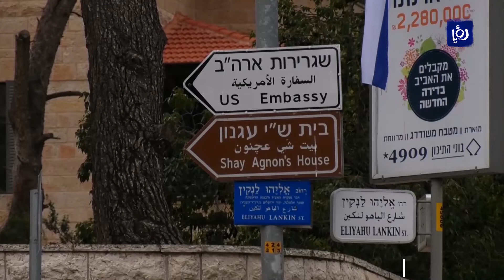الاحتلال يحاول استغلال الفترة المتبقية من ولاية الرئيس الأمريكي لتحقيق مصالحه 17/11/2020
كشفت وسائلُ إعلامٍ عبرية عن تصريحاتٍ لوزيرِ خارجيةِ الاحتلال غابي اشكنازي قال فيها إن حكومةَ تل أبيب ستدفعُ للدول للعمل على نقلِ سفاراتها إلى القدس, كما فعلت الولاياتُ المتحدة قبل عامين. هذه الخطوة وصفها محللون بأنها محاولةٌ لاستغلالِ الأسابيع المتبقية من ولايةِ الرئيس الأمريكي دونالد ترمب